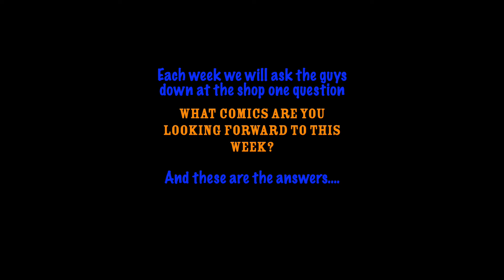The Comic Book Palace Reborn: What are the Guys looking forward to???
What were the guys looking forward to reading last week?

Let's see and find out.